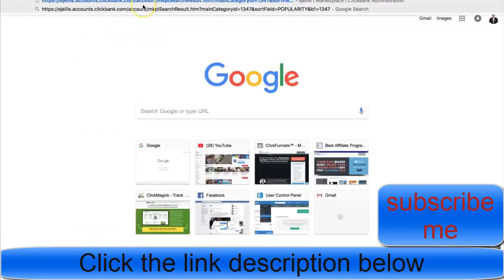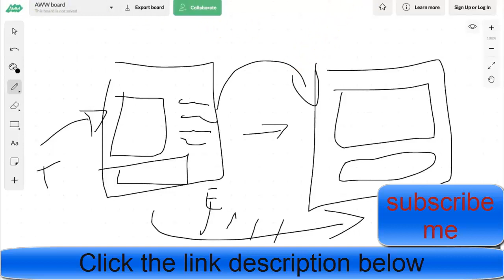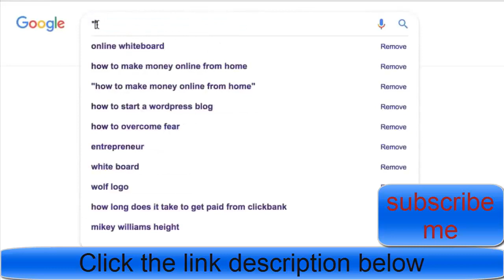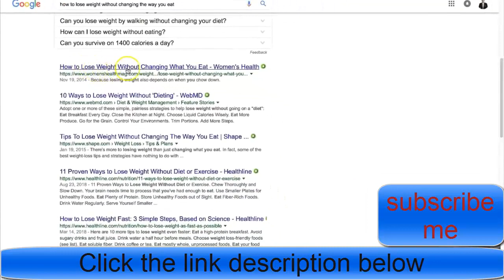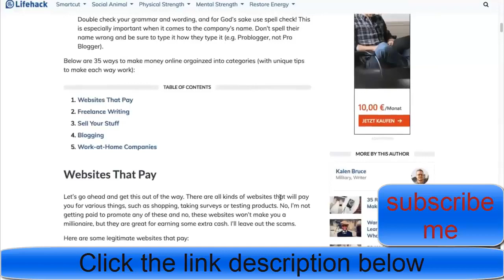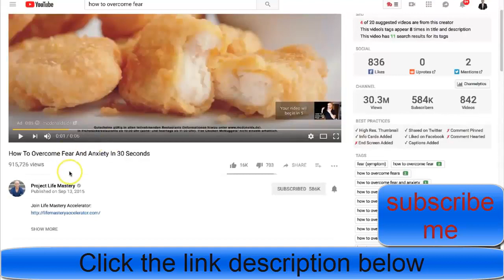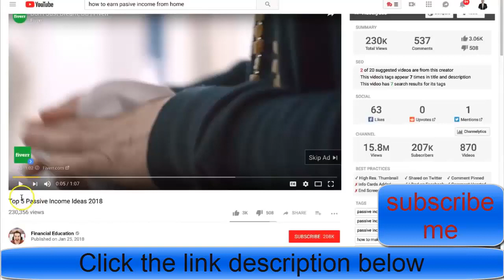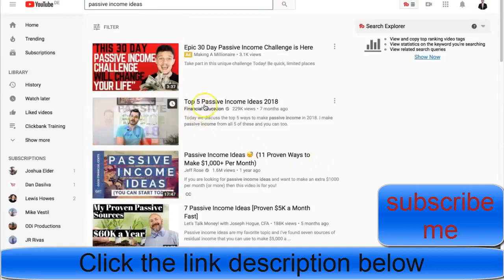How To Promote ClickBank Products Without a Website Free Fast Traffic in 2020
Welcome to start “How To Promote ClickBank Products Without a Website Free Fast Traffic in 2020” video.

How To Promote ClickBank Products Without a Website Free Fast Traffic - Clickbank For Beginners

People are searching on Google:
how to promote clickbank products without a website with free traffic,
how to promote clickbank products for free online,
websites to promote clickbank products,
how to promote clickbank products on youtube,
click bank products,
clickbank make an account,
Page Navigation,
etc.

For More video “How To Promote ClickBank Products Without a Website Free Fast Traffic in 2020” like this,